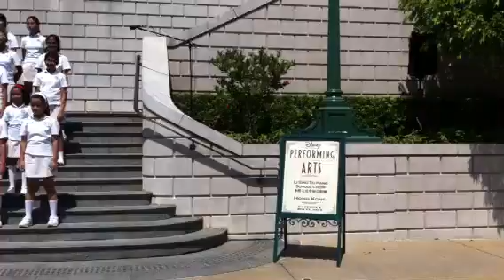Hannah Sings @ Disney Land HK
Li Sing Tai Hang Choir
Disney Land Performing Arts
21 June 2013